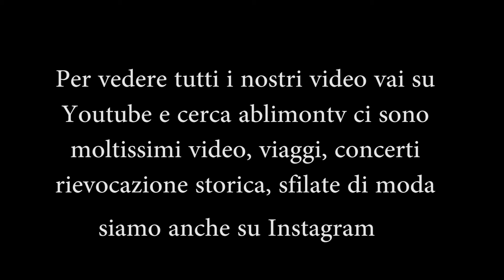Revel Theater Treviglio Bèpi & The Prismas disco sexy bar Tiziano Incani Bergamo ablimontv